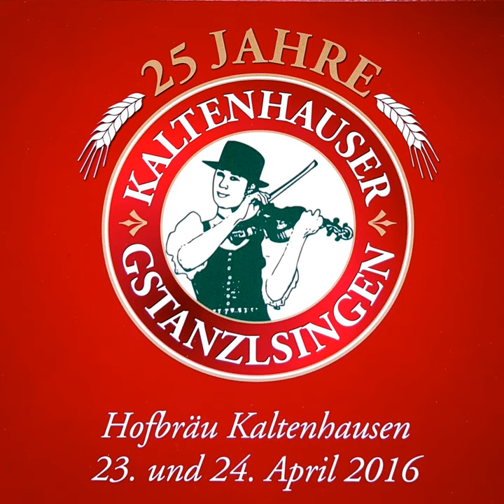Innviertler Landler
Innviertler Landler · Krammerer Sänger

25 Jahre Kaltenhauser Gstanzlsingen

Artist: Krammerer Sänger
Composer, Lyricist: Krammerer Sänger
Singer: Josef Höckner
Harmonica: Hans Schmölzer
Guitar: Rudolf Zehetner
Music  Publisher: Copyright Control